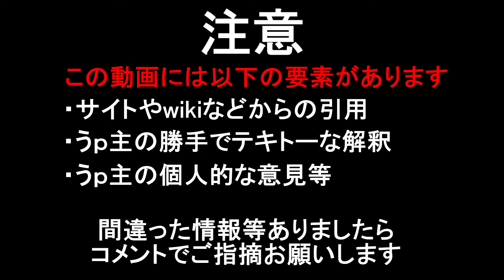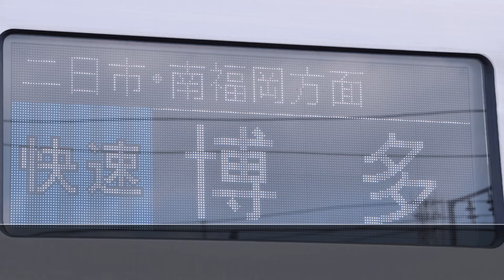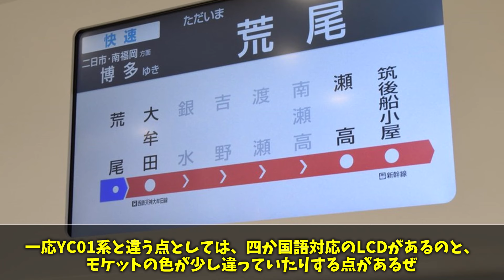【名・迷列車で行こう】#181 前照灯の眩しさで苦情に左遷、無駄が多すぎて製造停止！？デザインが奇抜過ぎて迷車両と化した悲劇の新型車両 JR九州 821系【ゆっくり解説】【JR九州】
みてょかデザインの黒歴史

YMM4